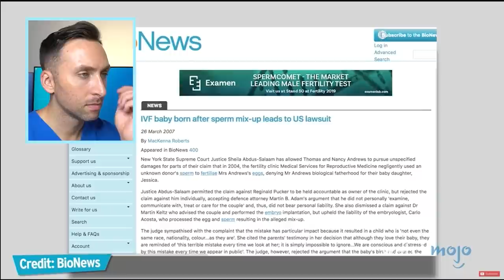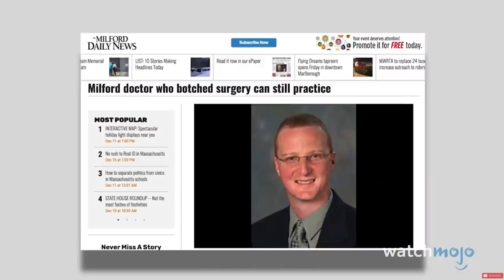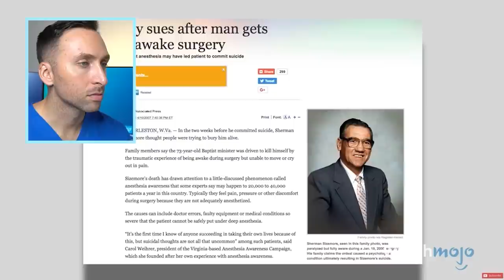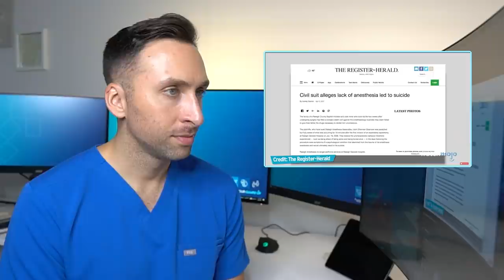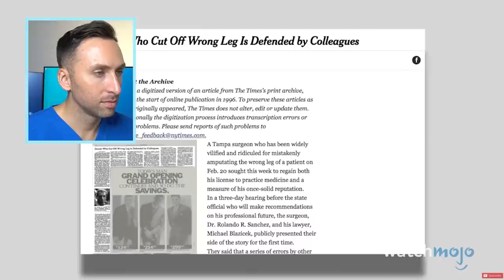HORRIBLE Medical Mistakes - Doctor Reacts